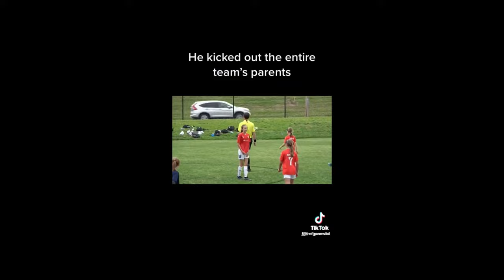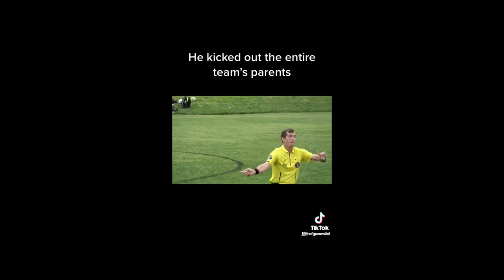The Arizona Soccer Divide | E695 | US Club vs ASA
divide and conquer techniques being used in soccer in Arizona are currently in full launch mode with US Soccer being used as the stake that divides an already dividing Arizona.  We are witnessing RSL leading the charge by  gaining and maintaining power by breaking up ASA into pieces.   Historically, this strategy was used in many different ways by empires seeking to expand their territories.
So what is happening?

Soccer Alliance of Arizona announces six founding member clubs
CHARLESTON, S.C. (May 2, 2022) – Six leading soccer clubs in Arizona have been announced as the founding members of the newly formed Soccer Alliance of Arizona (SAAZ), which will elevate youth standards in the state by ensuring a more professional experience for families, players, and coaches.
Leadership from these clubs will form the technical committee, which will oversee all technical aspects of the game. This aligns with US Club Soccer’s guiding principles that soccer people should make soccer decisions, local decisions should be made locally, and the sport deserves professional management.Utah Youth Soccer Association adopts zero-tolerance policy toward referee abuse.
The abuse has led to a massive shortage of people willing to referee.
To fight back, the Utah Youth Soccer Association issued a zero-tolerance policy against parents and coaches who berate officials. It means that anytime people yell or argue with a referee, their team won’t be able to have spectators on the sidelines for the rest of the season.

Former Nebraska youth soccer coach pleads no contest to child enticement charge

According to prosecutors, the 47-year-old sent "inappropriate" SnapChat messages to a pair of juveniles that he was coaching between March and April 2021. The victims were 14 and 15 at the time, prosecutors said.